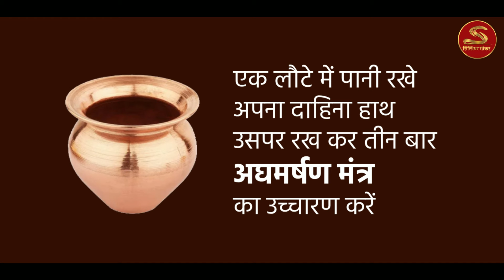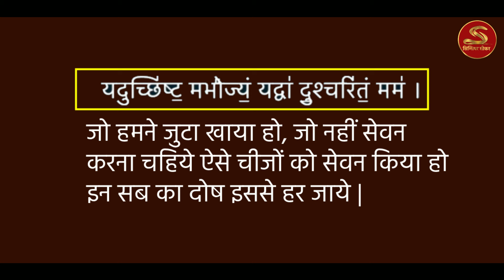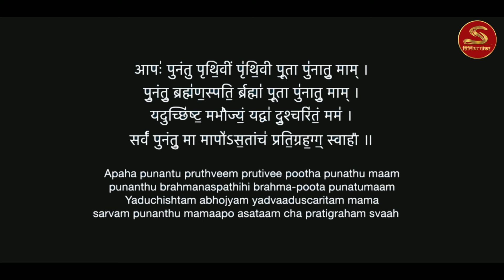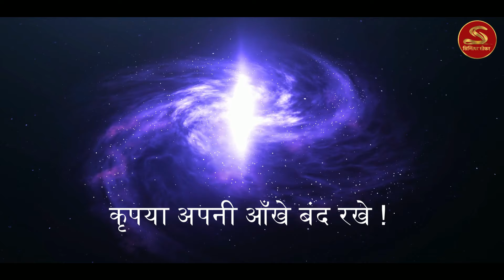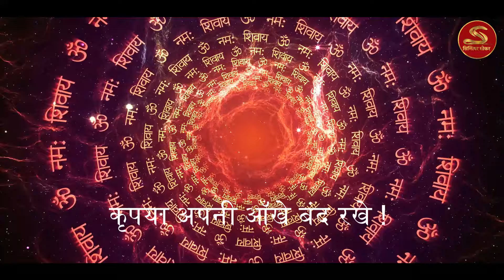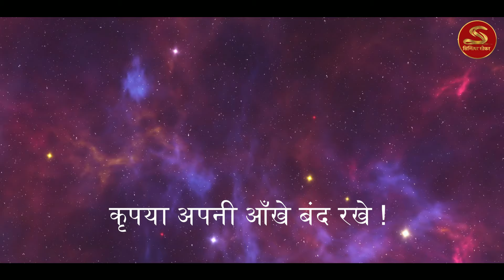🔴अशुध्द प्रसाद खाने पर अब क्या करे ? Tirupti Laddu | Gurudev Sri Sri Ravi Shankar ji Message